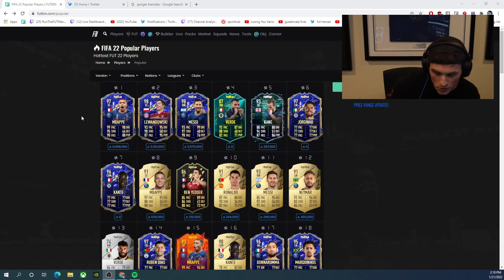The Easiest To Pack TOTY EVER